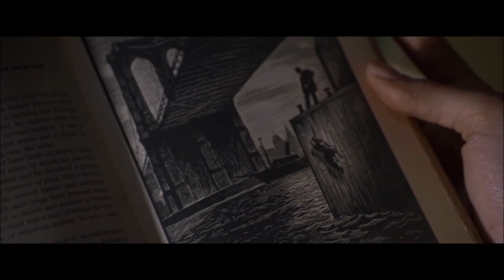The Bone Collector Review (Spoilers) Jefficho Films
In 1998 New York City, quadriplegic forensics expert Lincoln Rhyme is bed-bound after an accident that left him completely paralyzed from the neck down. Amelia Donaghy, a newly recruited patrol officer, discovers a mutilated corpse buried at a Civil War-era railroad bed. Due to clue-like objects found at the crime scene, Rhyme concludes that the scene was staged and subsequently teams up with an initially hesitant Amelia, impressed by her natural forensic instincts.

Cast
Denzel Washington as Lincoln Rhyme
Angelina Jolie as Police Officer Amelia Donaghy
Queen Latifah as Nurse Thelma
Michael Rooker as Detective Howard Cheney
Mike McGlone as Detective Kenny Solomon
Luis Guzmán as Detective Eddie Ortiz
Leland Orser as Richard Thompson/Marcus Andrews
John Benjamin Hickey as Dr Barry Lehman
Bobby Cannavale as Steve, Amelia's boyfriend
Ed O'Neill as Detective Paulie Sellitto
Olivia Birkelund as Lindsay Rubin
Gary Swanson as Alan Rubin